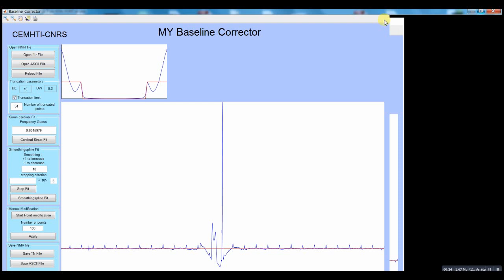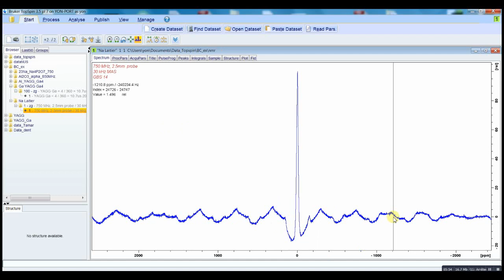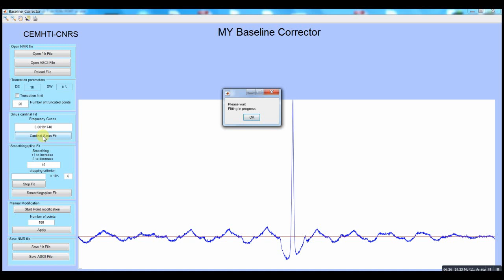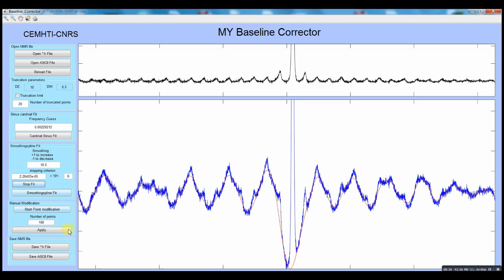MY Baseline Corrector Tutorial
MY Baseline Corrector is a standalone application intended to perform correction of the baseline of 1D NMR spectra and is especially adapted for the solid-state, large bandwidth, single pulse acquisition spectra. Indeed, these spectra often suffer from important baseline distortion due to time domain truncation of the first points of the FID and need a baseline correction prior to integration or fitting.